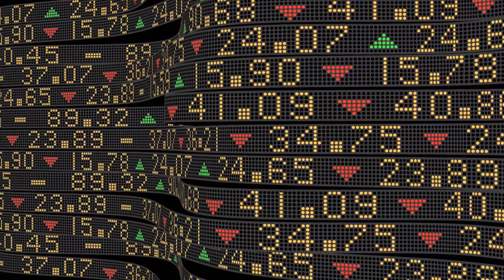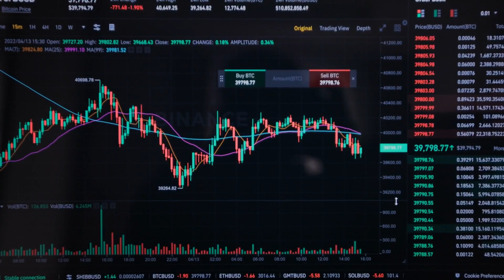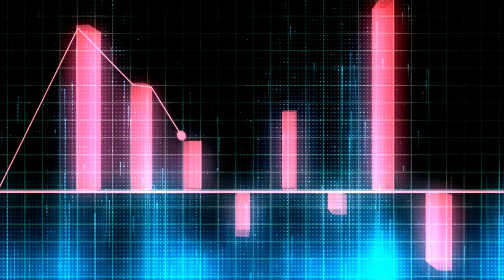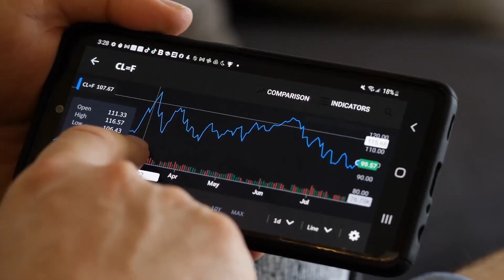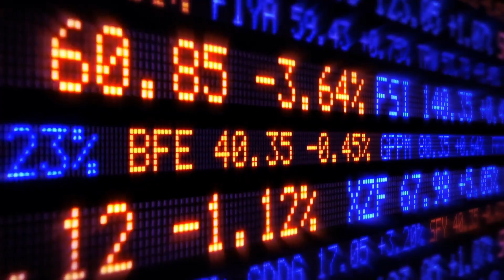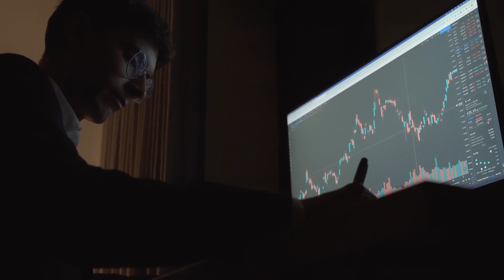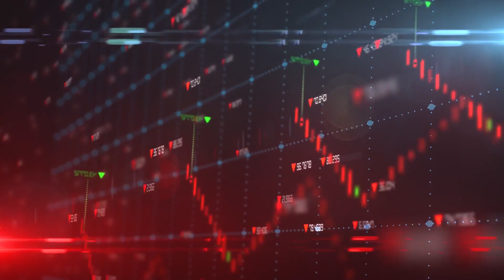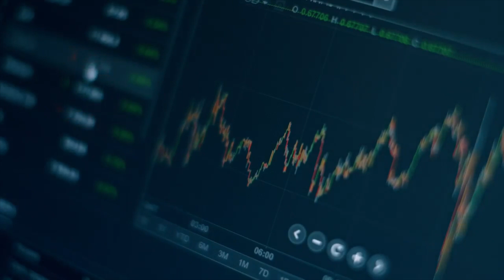Urgent! Make Money During Every Market Crash Using This Strategy | Lynette Zang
Never Lose Money In Market Crash | Lynette Zang

Lynette Zang answers some questions on the historical precedents of currencies facing their demise and the potential scenarios for the future of the US dollar. Discover how the dollar has evolved since 1913 and what it means for your purchasing power today.